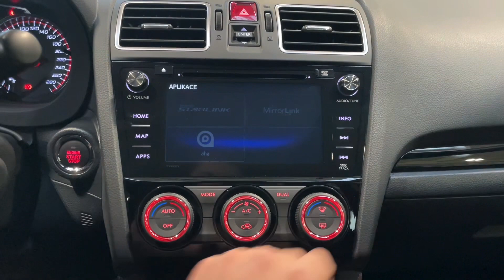Subaru WRX STI - AWD*RECARO*KAMERA*ZÁRUKA*H/K*CZ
PRODLOUŽENÁ ZÁRUKA NA 5 LET / 200 000 KM.

Výbáva: Keyless-Go, Sportovní vyhřívaná sedadla Recaro vpředu, Multifunkční volant, Palubní počítač, Volič jízdních režimů, Nastavitelná tuhost podvozku, Červené bezpečnostní pásy, El. ovládané střešní okno, USB, AUX, DAB-Tuner, Zadní kamera, Tempomat, Hlídání mrtvého úhlu, Satelitní navigace, El. nastavitelné sedadlo řidiče, Sound system Harman/Kardon, LED denní svícení.

AS230119